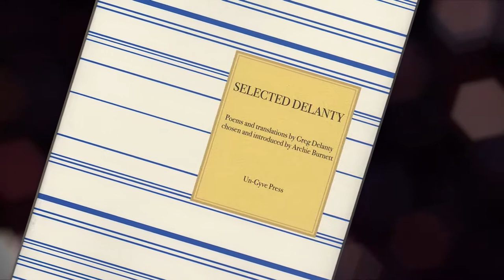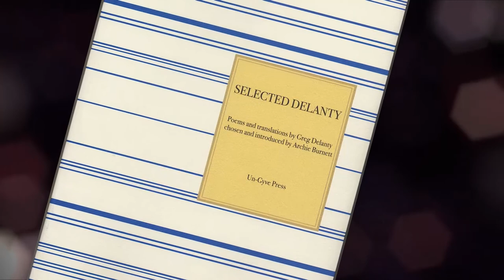FOCUS "Selected Delanty: A Visit With Poet Greg Delanty"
Host Margaret Harrington talks with Burlington, Vermont, poet Greg Delanty who reads selections from his new book "Selected Delanty." The poems embrace a four-decade span in the life of the poet and follow his experiences as an emigrant from Ireland, an immigrant in America, a son, a father, a lover, and a friend. With spectacular intensity, Delanty invites the reader/listener into his world providing insights and revelations. Delanty cares about the fate of the earth both as a poet and an activist with 350Vermont.